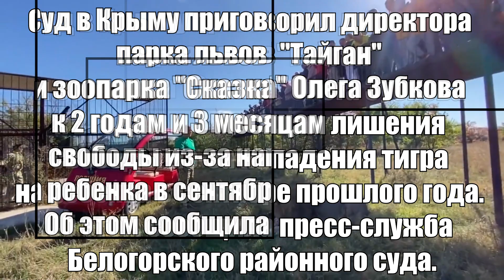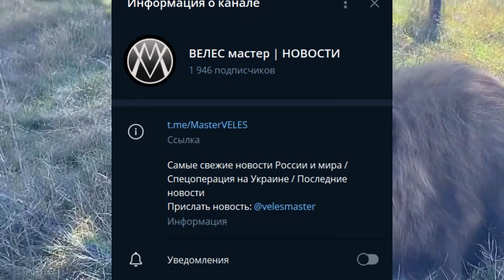Арест Олега Зубкова! / парк львов "Тайган"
Суд в Крыму приговорил директора парка львов "Тайган" и зоопарка "Сказка" Олега Зубкова к 2 годам и 3 месяцам лишения свободы из-за нападения тигра на ребенка в сентябре прошлого года. Об этом сообщила пресс-служба Белогорского районного суда.
В сентябре 2021 года при посещении парка жительница Краснодарского края и её маленький сын находились около вольера с амурскими тиграми, возле которого имелся отжимной барьер, не соответствующий нормам действующего законодательства РФ, не обеспечивающий безопасное расстояние, в связи с чем, посетители оказались в непосредственной близости к вольеру с хищниками.
В результате нападения тигра мальчику 2020 года рождения были причинены повреждения левой руки, повлекшие ампутацию одного из пальцев.
Поддержать автора:
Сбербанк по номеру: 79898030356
Сбербанк-карта: 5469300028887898 Сергей Григорьевич М.